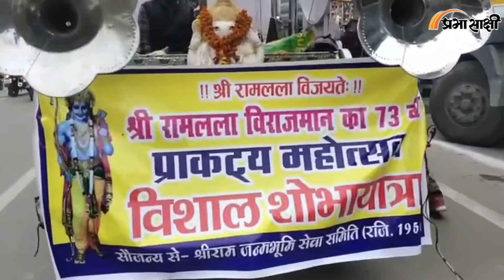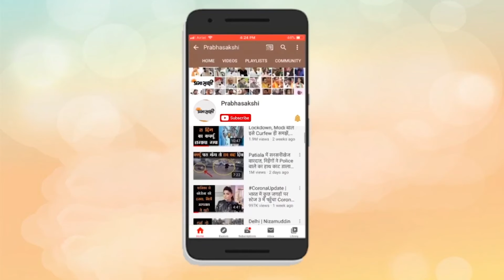Ayodhya में मना जन्म उत्सव, संतों ने की रामकोट की परिक्रमा | Ram Mandir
Ayodhya Ram Mandir: भगवान श्री राम के भव्य मंदिर निर्माण के बीच मनाए जा रहे प्राकट्य उत्सव में आज रामजन्मभूमि (Ram janam bhoomi) परिसर में विराजमान भगवान श्री रामलला के 73 वां प्राकट्योत्सव पर बाजे गाजे के साथ रथ पर सवार श्री राम का प्रतीकात्मक स्वरूप को लेकर अयोध्या (Ayodhya Saints) के साधु संतों ने शोभायात्रा निकाली। यह यात्रा सुरक्षा व्यवस्था के बीच क्षीरेश्वर महादेव मंदिर    से निकलकर रामकोट की परिक्रमा करते हुए वापस उसी स्थान पर समाप्त हुआ। इस यात्रा में बाबा अभी रामदास के शिष्य महंत धर्मदास भी शामिल हुए।